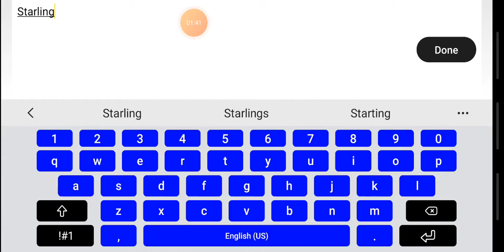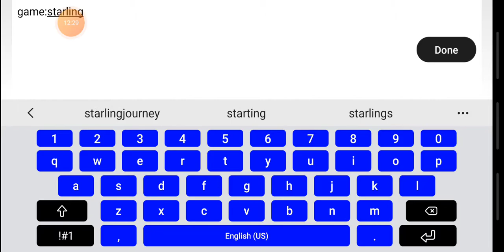a new wolf is here!|wolfquest 2.7|starling's journey! #1